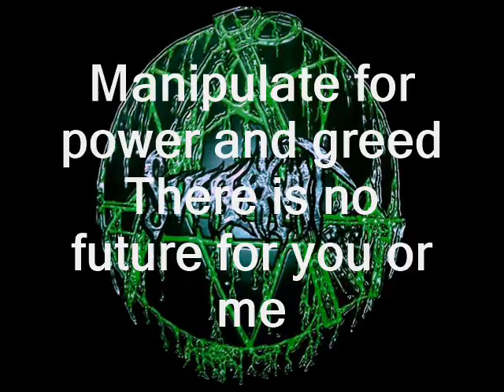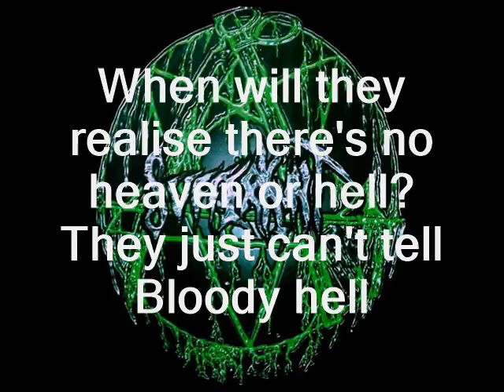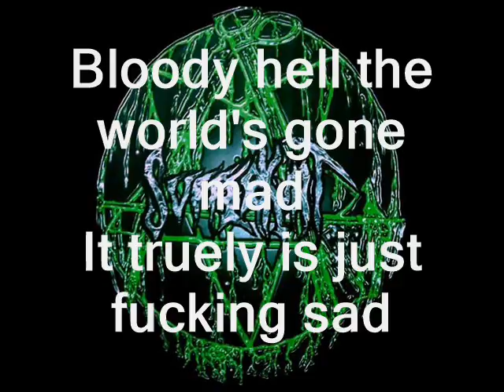SUFFERKUNT Bloody Hell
Brutal Aussie death/grind.
A previously unreleased song from 2006